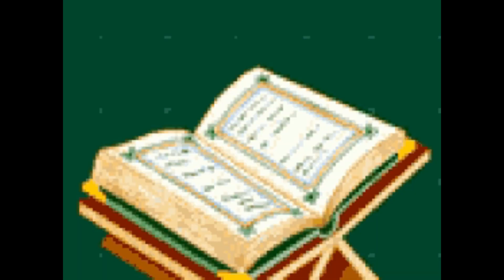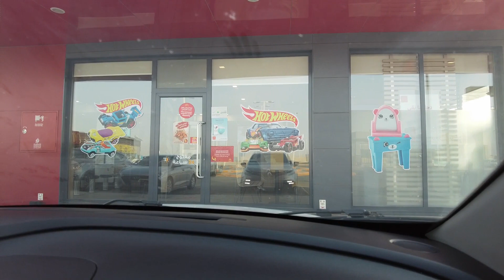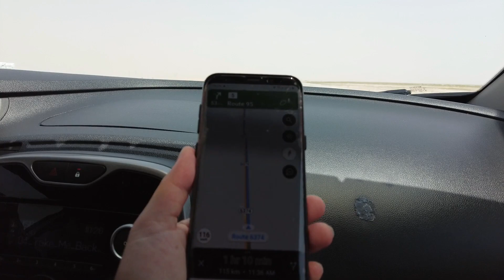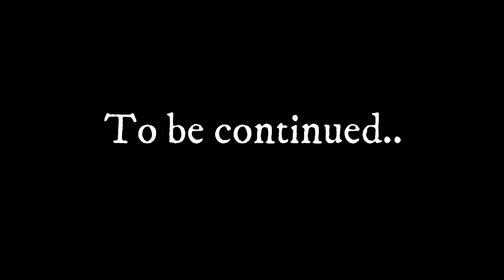Jubail Eid Holiday Adventure (part 1/2)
Please read the description for more information. Watch until the end :)

After Ramadan, Eid was finally upon us so we decided to go out of town to the beach in Jubail along with our friends, the Mabazza family.